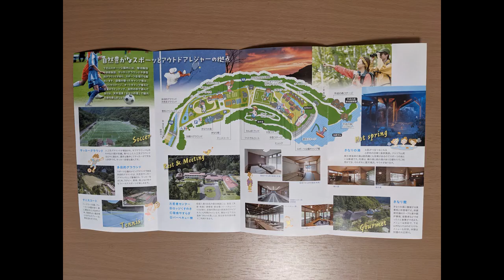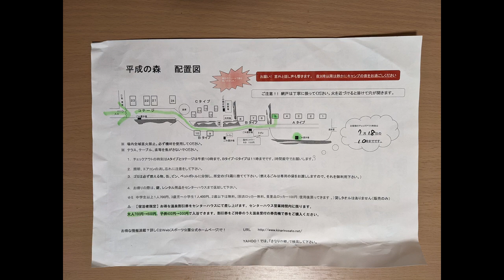【下北山スポーツ公園】平成の森：池原ダムの上 Ａタイプバンガローに泊まりました♬見晴らしのよい景色を見るあい❤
関連動画
【キャンプ】真夏のキャンプに耐えられなくなった嫁がテントに持ち込んだものとは？

【初キャンプ】Amazonで買ったギアがまさかのソロキャンに新風を巻き起こす！川田将雅騎手も参戦！

【キャンプ初心者必見！】コンパクトで使いやすくを目指した！我が家のキャンプ収納のコツ/買って良かったおすすめキャンプ道具も紹介

ファミリーキャンプ】子供ファーストなキャンプ/夏キャンプ/初コラボ/キャンプ初心者/九州キャンプ

【ファミリー】そうだ！キャンプに行こう♪思いつきで出発〜！！！　in 淡路島 南あわじ

【トンりお夫妻】りおちゃんが初めてのキャンプ飯作りに挑戦【山口トンボ】【ファミリーキャンプ】【ハピキャン】

【5万円vs5千円】予算別福袋だけでキャンプしたら格差がエグすぎたww

夏のおすすめキャンプ道具8点を紹介！暑さ/虫/雨対策！まさかの展開...初心者/ファミリー/ソロキャンプ solo camping!